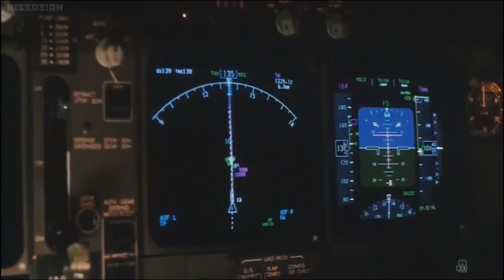Godzilla vs destoroyah (1995) Godzilla terrorized Hong Kong (Japanese version)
⚠️I SERIOUSLY don’t own the rights to this film(Godzilla vs destoroyah 1995) and it belonged to Toho Co., Ltd.⚠️

NO COPYRIGHT WAS INTENDED IN THIS VIDEO AND IT BELONGED TO THEIR RIGHFUL OWNERS